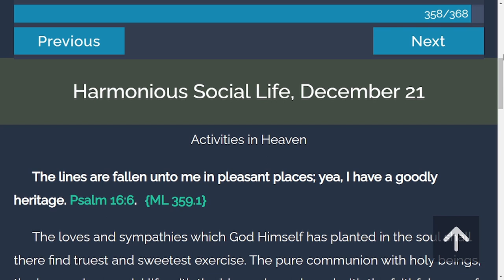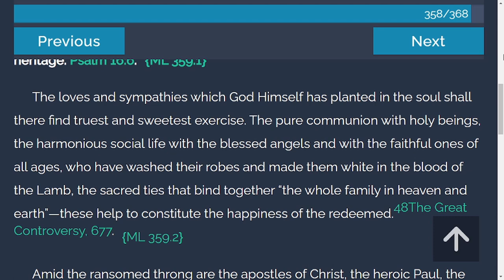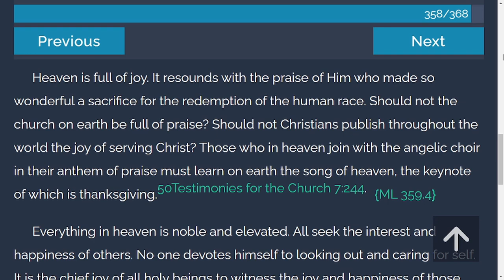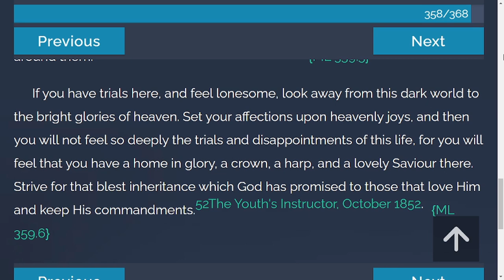Daily Devotion - My Life Today | 12-21-2021 | Harmonious Social Life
The lines are fallen unto me in pleasant places; yea, I have a goodly heritage. Psalm 16:6.